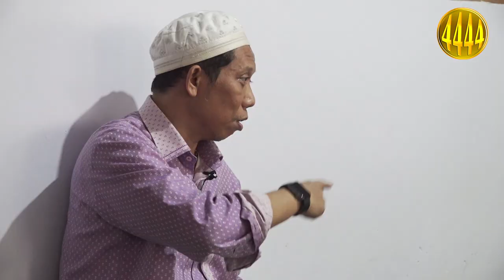ASELA | KH. ZAKI ABDULLAH : IKHTIYAR ADALAH JELMAAN TAWAKKAL .PART 2